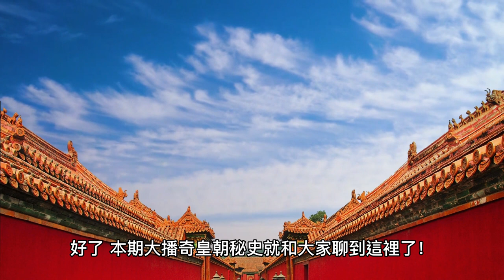013古人為什麼管阿諛奉承叫做“拍馬屁”呢？【大播奇皇朝秘史】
013古人為什麼管阿諛奉承叫做“拍馬屁”呢？【大播奇皇朝秘史】
朋友們，大家好，
今天咱們來聊一聊《古人為什麼管阿諛奉承叫做“拍馬屁”呢？》，

到底是什麼意思呢，
話說在元朝時期呢，
蒙古族的百姓在牽著馬相遇時，
常要拍拍對方馬的屁股，
摸摸馬膘，
並且附帶隨口就誇上幾句啊哈，好馬，好馬，
以此是以博得馬主人的歡心，
但是說這個習俗在沿襲了很久之後呢，
有的人他就不管對方的馬是好是壞，
是强是弱，
都一味的只說奉承話，
把那劣馬也說成是好馬了，
後來逐漸的，
人們就把對上司的奉承稱為了拍馬屁，
用於諷刺不顧客觀實際，
專門諂媚奉承討好別人的行為，
而拍馬屁這一詞呢，
也漸漸的就變成了帶有諷刺意味的詞，

還有三種說法，

一呢是說元代蒙古人有個習慣，
兩人牽馬相遇，
要在對方的馬屁股上拍一下，
表示尊敬！

二呢說的就是蒙古族好騎射，
遇到烈性的馬便拍拍馬屁股，
使馬感到舒服，
隨即便是躍身上馬，
縱馬而去！

第三呢就是說蒙古人愛馬，
如果馬肥，
兩股必然隆起，
所以見到駿馬，
總喜歡拍著馬屁股稱讚一番。

可見拍馬屁是一種風俗，
並沒任何的貶義之說，
只不過後來呢，
被人們給玩壞了，
所以才有了貶義或者是諷刺的說法，
那麼對於這個事，
您各位又有什麼自己獨特的見解呢，

好了，本期大播奇皇朝秘史就和大家聊到這裡了！

1800年代の中国,China old coin 2,
中國歷史考古。2018年,
清朝历史,
清朝十二帝,清朝皇帝,大清帝国,

美國，總統，美國第一夫人，美國第一第一夫人，第一夫人，白宮，白宮第一夫人，著名女性，世界著名女性，總統夫人，美國總統，美國總統， 米歇爾·奧巴馬、唐納德·特朗普、貝拉克·奧巴馬、女性賦權、
有趣的事實，英國，英國大選，英國選舉，選舉，選舉結果，大選，選舉歷史，大選結果，首相，英國首相，英國總理選舉，